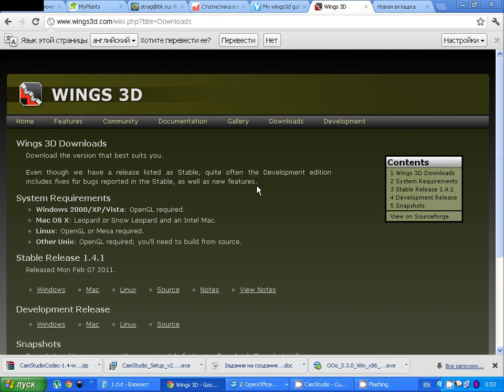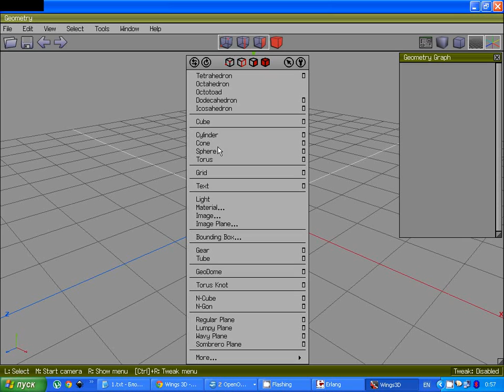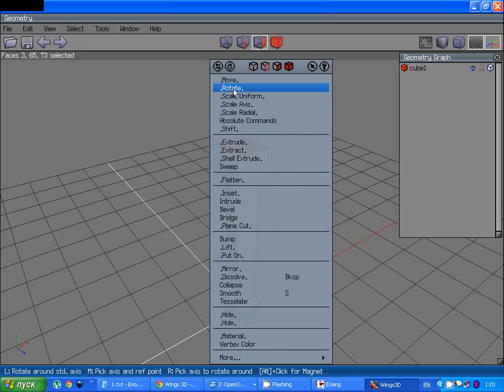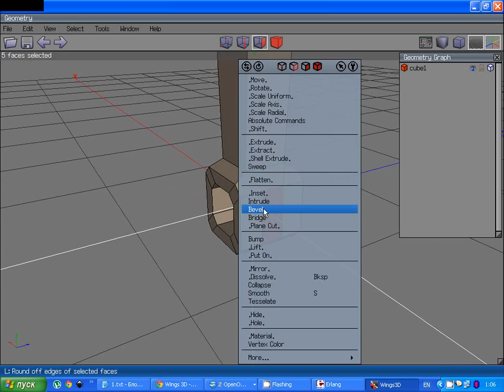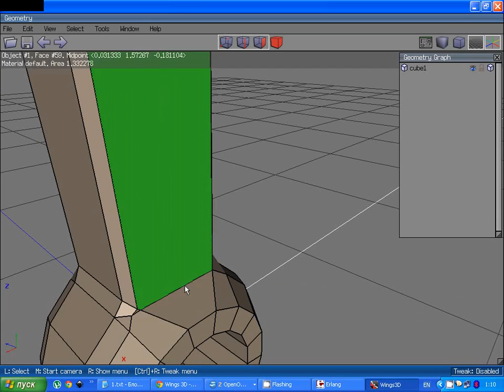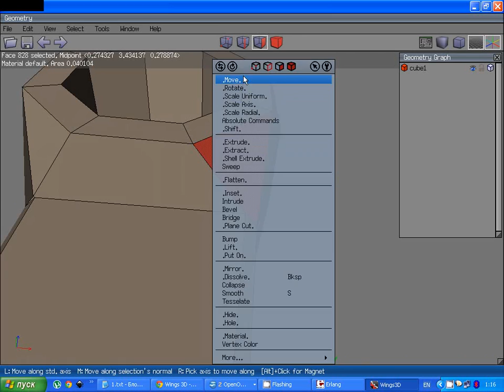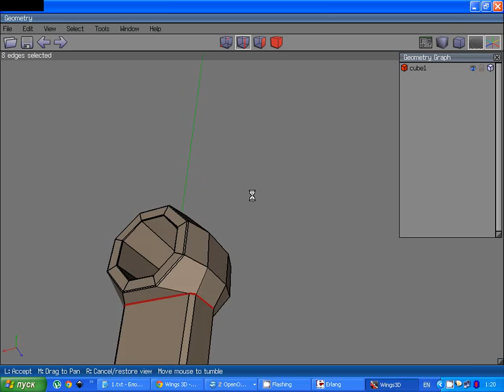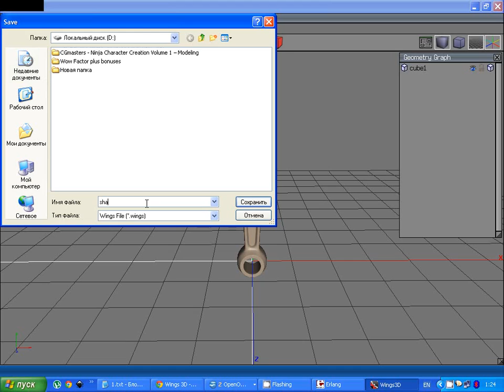wings3d.avi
Знакомство с Wings3D.